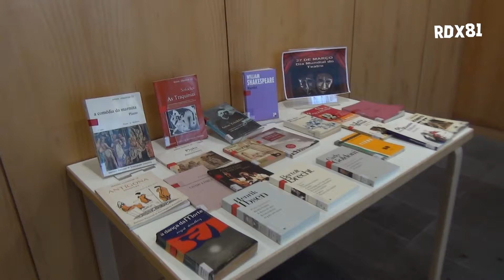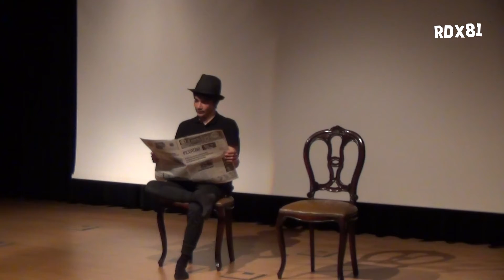Dia mundial do teatro | BPARJJG, Horta | 2017.3.27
Dia Mundial do Teatro
Leituras Encenadas de textos teatrais
Biblioteca Pública da Horta -Faial, Açores
27 de Março 2017 às 18h30
Parcerias:
Escola Secundária Mnuel de Arriaga
Escola Profissional da Horta
Comunidade de Leitores  - Chá com Livros